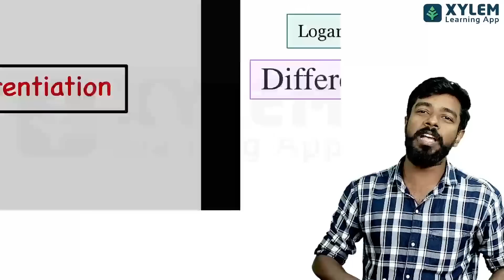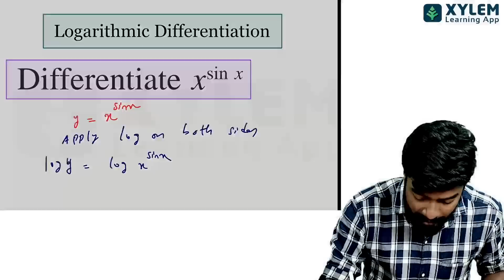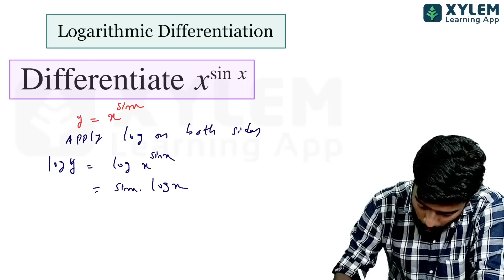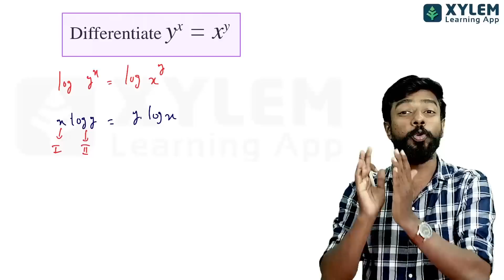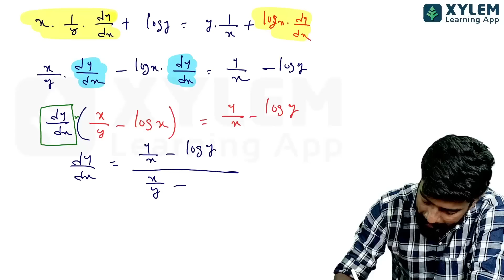Plus Two Maths - logarithmic differentiation ഈ 3 ചോദ്യം മാത്രം മതി! | XYLEM +1 +2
👋HELLO LEARNERS!!